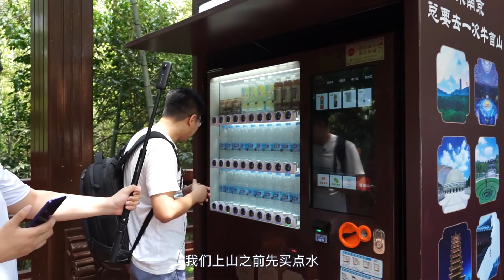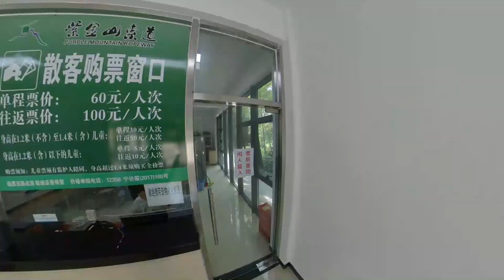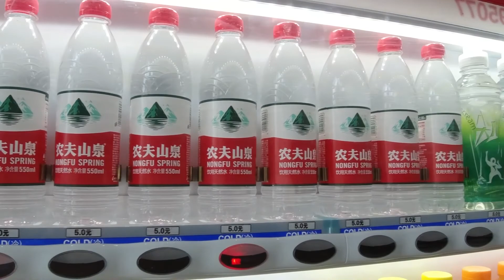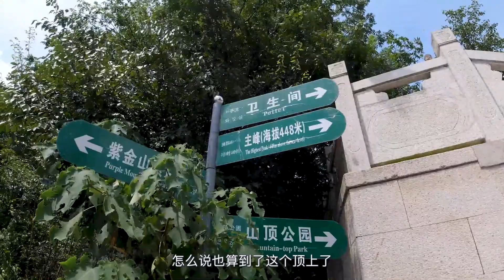在南京最高的餐厅吃饭是什么感受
南京海拔最高的餐厅是哪里？我们居然感受了一下，还不贵
拍VLOG居然拍成吃播了